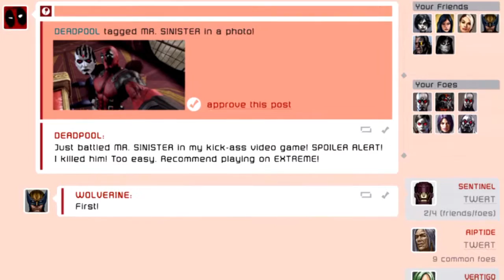DEADPOOL - Pt. 3